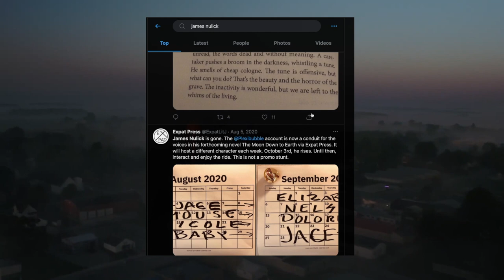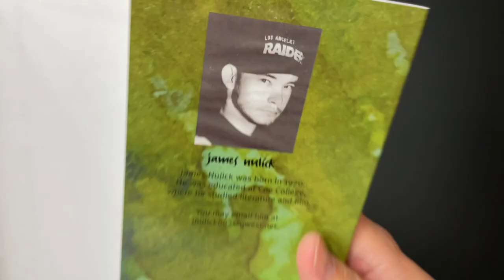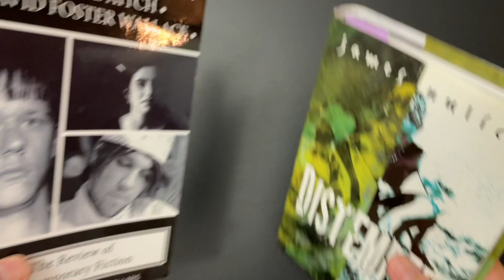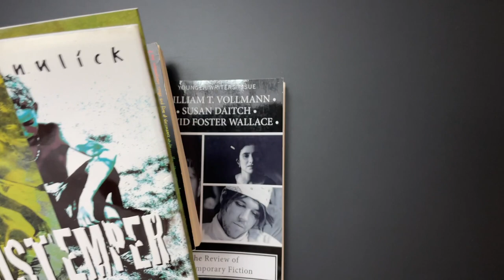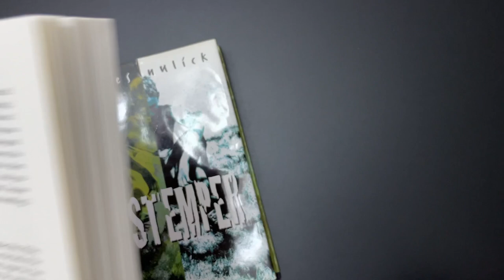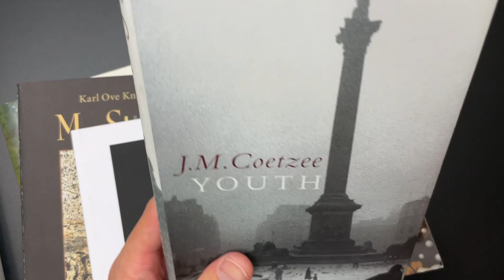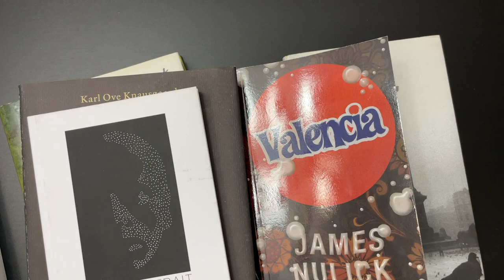James Nulick - Valencia - Book Review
Taking a look at Valencia by James Nulick

Other authors mentioned:
William T. Vollmann
David Foster Wallace
Dennis Cooper
James Purdy